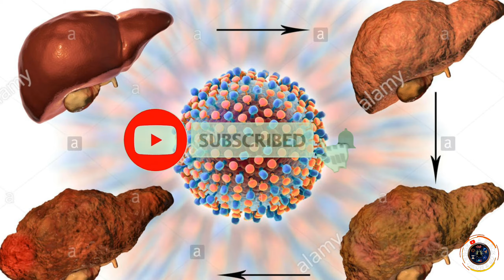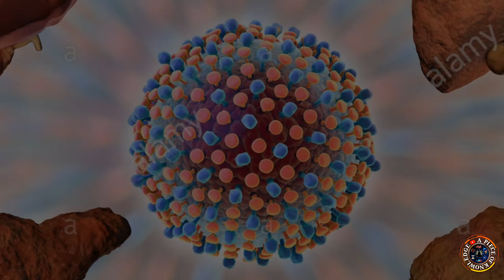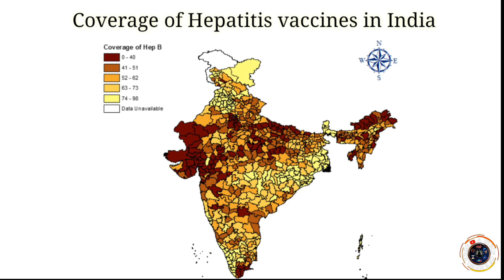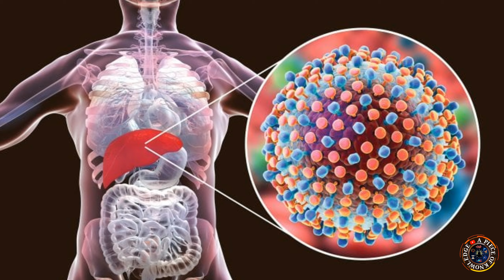Find the missing Millions : Viral Hepatitis (Malayalam) l ലോക ഹെപ്പറ്റൈറ്റിസ് ദിനം ll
World Hepatitis Day takes places every year on 28 July to raise awareness of the global burden of viral hepatitis and to eliminate hepatitis by 2030. In 2020 the theme is ‘Find the Missing Millions’. Worldwide, 290 million people are living with viral hepatitis unaware. Without finding and providing them healthcare, millions will continue to suffer, and lives will be lost. One of the world’s leading causes of death, viral hepatitis kills as many as HIV/AIDS, malaria or tuberculosis. Hepatitis B and C cause 1.4 million deaths per year – more than HIV/AIDS and malaria, and a number comparable to tuberculosis. Together, these viruses cause two in every three liver cancer deaths across the world. Birthdose vaccine costs as low as 12-45 rupees yet isn’t used in 48% of countries worldwide. Eliminating hepatitis B and hepatitis C as public health threats by 2030 would prevent approximately 36 million infections and save 10 million lives.Globally, 90% of people living with hepatitis B and 80% living with hepatitis C are unaware they are living with the disease, resulting in the real possibility of developing fatal liver disease or liver cancer at some point in their lives and in some cases, unknowingly transmitting the infection to others. With the availability of effective vaccines and treatments for hepatitis B and a cure for hepatitis C, the elimination of viral hepatitis is achievable, but greater awareness and understanding of the disease and the risks is a must, as is access to cheaper diagnostics and treatment.

Concept & Narration: Visakh Vijayanandhan
Script: Rashma Prakash

For more interesting videos in our channel A Piece of Knowledge:
*Chess Day: July 20 (Malayalam) l ലോക ചെസ്സ് ദിനം ll

*Golden Blood (Malayalam): Rarest of the rarest: Rh null group l അപൂർവങ്ങളിൽ  അപൂർവമായ : സുവർണ രക്തം ll

*Corona Virus Since 1965 l കൊറോണ വൈറസ് 1965 മുതൽ 2020 വരെ ll

Please show your support by liking and sharing our videos.